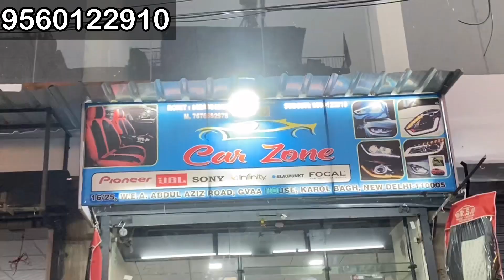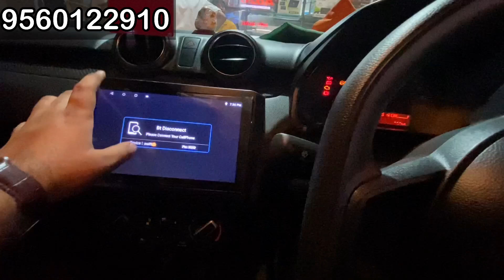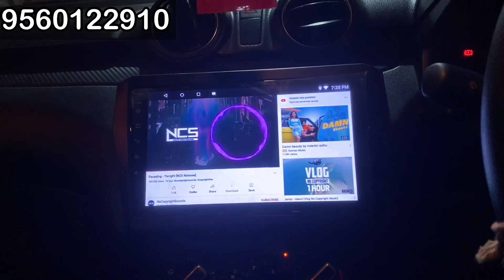2022 Swift modified | Swift Power Window | Swift Modification | Car accessories in karolbagh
2022 Swift modified | Swift Power Window | Swift Modification | Car accessories in karolbagh

DETAILS-
Car Zone :-1622, Jiwa House, Abdul Azeez Road WEA Karol Bagh, Delhi 110005